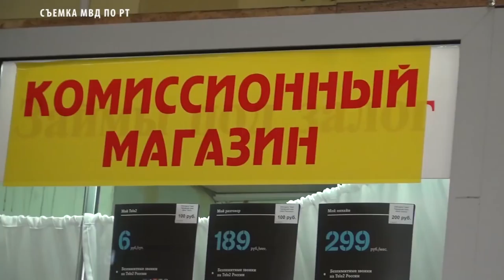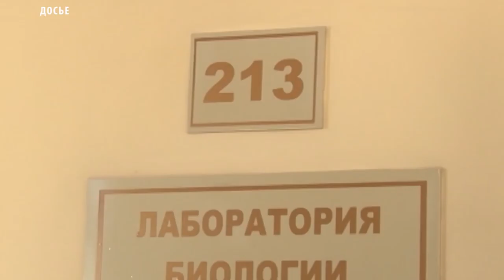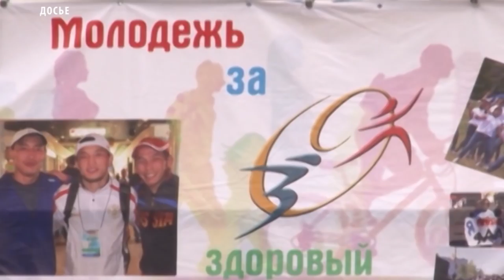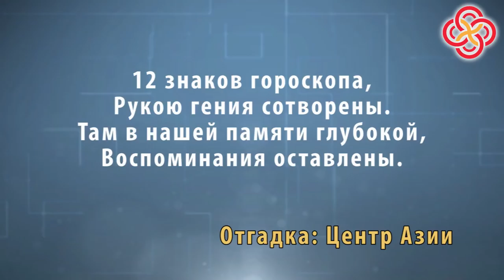НОВОСТИ ТУВЫ - Национальный конкурс красоты «Мисс Россия» - 03.04.2018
Началось голосование за финалисток национального конкурса красоты «Мисс Россия», в  котором участвует представительница Тувы Норгьянмаа Монгуш. Отдать свой голос за землячку можно до 14 апреля. Официальное голосование на сайте missrussia.ru уже началось. Отметим, что голосовать можно каждый день. На данный момент 20-летняя Норгьянмаа Монгуш  занимает первое место с более 10 000 голосами.